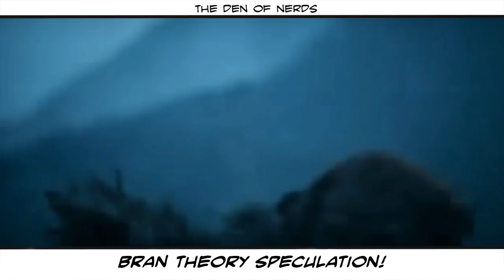Bran Theory Discussion! Could He Really Be the Night King? PLUS: Who Really Started This GoT Theory?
This Bran theory is sweeping the internet right now! Is it really possible that Bran Stark IS the Night King?  In this video, Josh and Justin sit down together to talk about the theory and what happened with the video Justin first did about it.